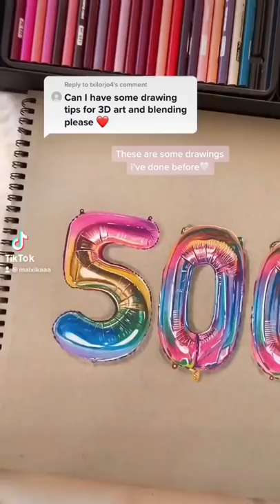How to blend coloured pencils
Tutorials and My Website ⇩✨